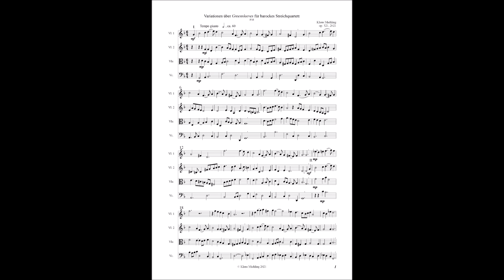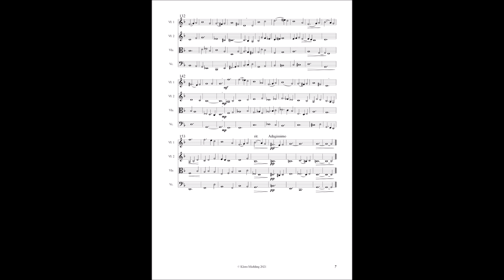Klaus Miehling: Variationen über "Greensleeves" für barockes Streichquartett, op. 321 (2021)